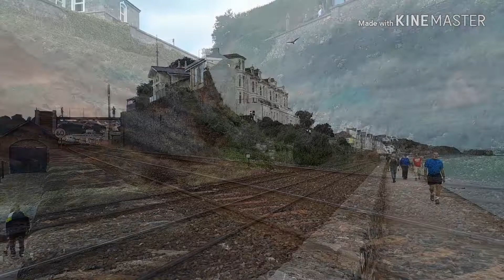Trains around Dawlish (18/8/18)